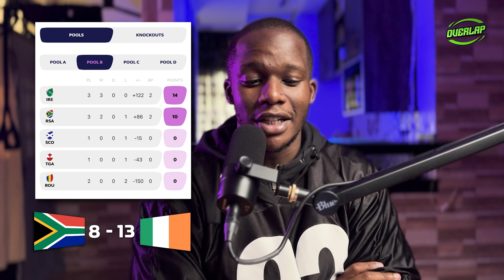The Springboks 🇿🇦 fall to Ireland 🇮🇪 | RWC 2023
Ndegz breaks down the game between South Africa and Ireland.

He goes through how set-pieces and goal kicking determined the outcome  of this game between the number 1 and 2 ranked nations in the world.